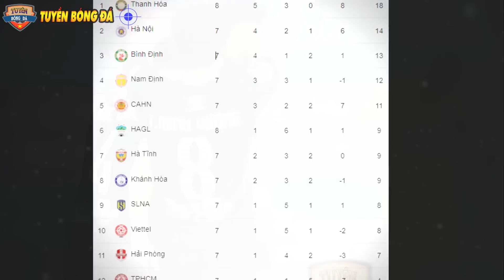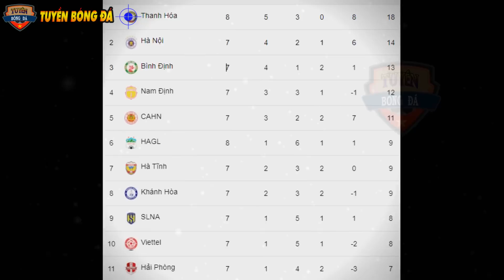HAGL 2-2 Thanh Hóa, Cầu Thủ U22VN Cực Cháy, HLV Kiatisak và Popov Khen Nhau, HLV Trude Có Chạnh Lòng